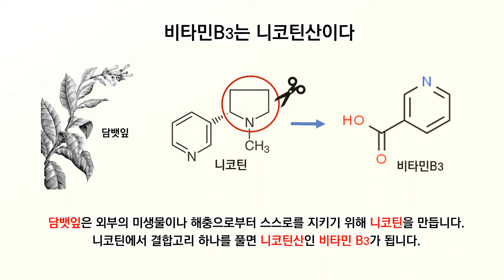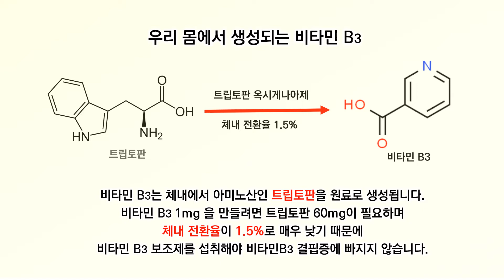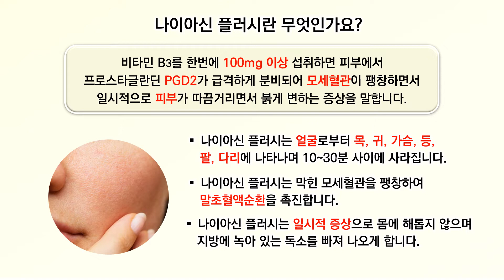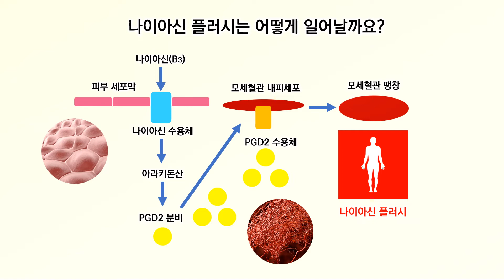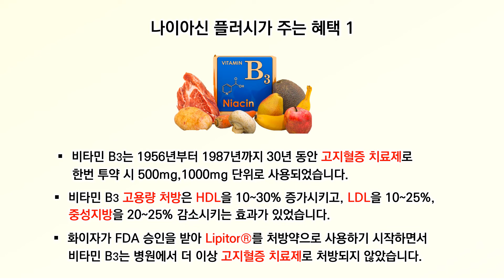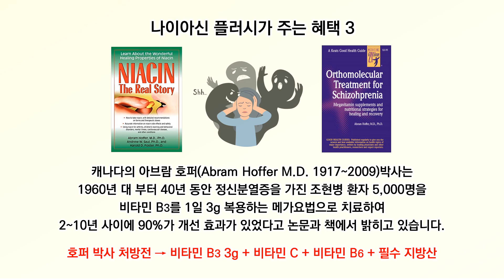[나이아신 플러시 바로알기] 비타민 B3 l 나이아신ㅣ나이아신 플러시ㅣ일시적으로 피부가 따끔거리면서 붉게 변하는 증상인 나이아신 플러시가 우리에게 주는 혜택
비타민 B3#나이아신#나이아신 플러시

일시적으로 피부가 따끔거리면서 붉게 변하는 증상인 나이아신 플러시는 피부나 오장육부 상피세포의 모세혈관을 팽창시켜 항염작용을 합니다